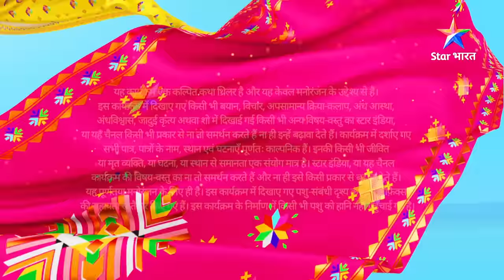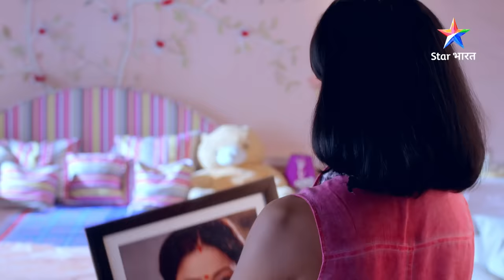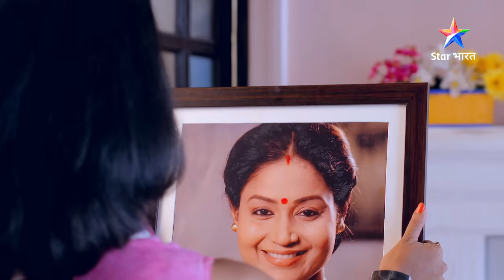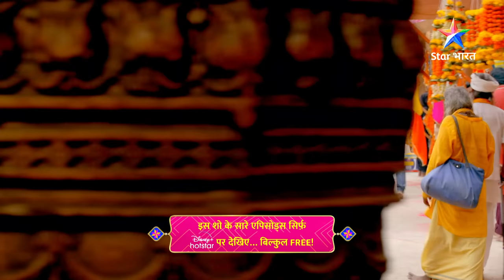FULL EPISODE -3 || Naagarjuna - Ek Yoddha || Vasuki Aur Arjun Ki Bhent || नागार्जुन–एक योद्धा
►*About*
Ye kahaani hai Arjun ki, jo 20 saal ka ek seedha-saada sa laddka hai aur apne chhote se parivaar ke saath rehta hai. Uske jeevan mein sab kuchh saamaanya hai. Achaanak uske saamne badda modd tab aata hai, jab kuchh anjaan aur anokhi shaktiyaan uske parivaar par hamla karti hain aur Arjun ko ehsaas hota hai ki uske bheetar bhi kuchh anokhi shaktiyaan hain. Phir shuroo hoti hai satya aur asatya ki ek Laddaayi. Aakhir kaun hai Arjun? Kya hai uska ateet? Kya Mahabharat kaal se judde hain uske taar? Satya aur asatya ki is laddaayi mein kiski hogi jeet? In sabhi sawaalon ke jawaab jaanne ke liye dekhiye 'Naagarjuna - Ek Yoddha'.